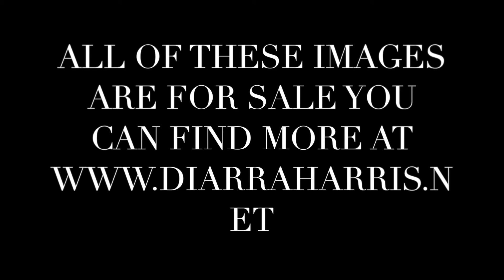Diarra Harris Artist Gallery version 2.0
Some of the best work of Diarra Harris.